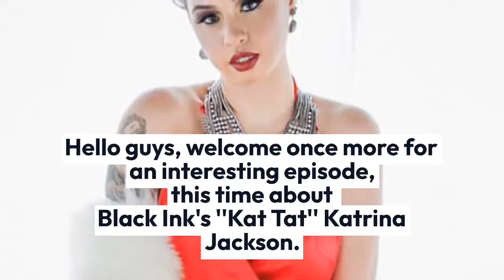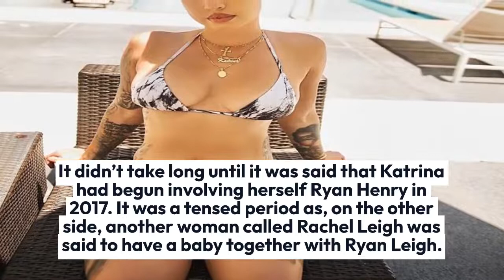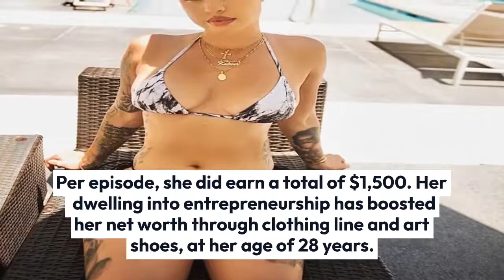Black Ink's ''Kat Tat'' Katrina Jackson Net Worth, Tattoos, Bio, Family, Personal Life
Since her childhood, Jackson Kat Tat has been much fascinated by arts. Her move into the tattoo industry was facilitated greatly by the broken heart she underwent while in high school. During her study period at the University of Missouri, she began to stress more of her attention towards arts, instead of course work in books- while she was in the process of healing her broken heart. She really didn’t just go to school for herself, but only went to make her father and mother proud. It was until her father decided to support her career in Arts that she dropped in her 3rd grade.

She came into the spotlight after her participation in the tattoo show at 9Mag studio. As a result, in 2015, Black Ink Crew Chicago show entirely consisted of her whole crew.